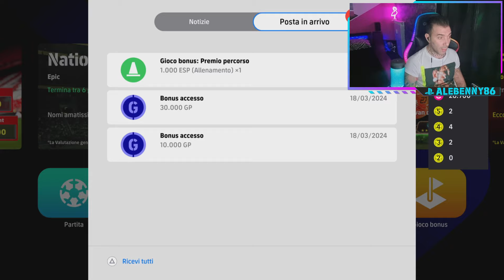CAMBIO IL MODULO E TATTICHE UN 4-3-3 "OP"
Beddazziiiiiiii. buon Martedì a tutti 🤜🏻🤛🏻 iniziamo la nostra settimana videoludica nuovo video... stesso gioco EFOOTBALL 2024. Cambio modulo e con il nostro SCARSENAL ci buttiamo nell'inferno del campionato dreamteam VAMOSSSSSS buona visione 🎮🔥